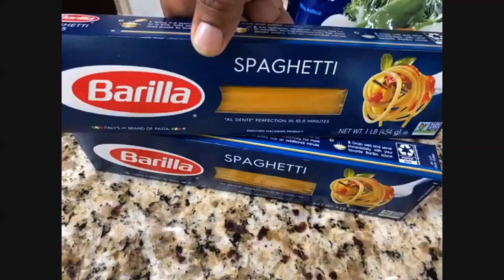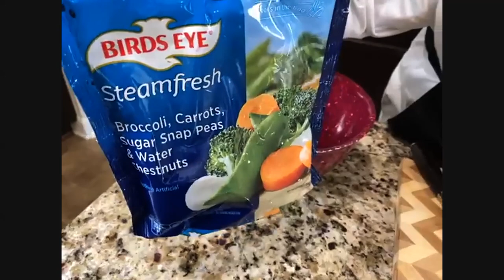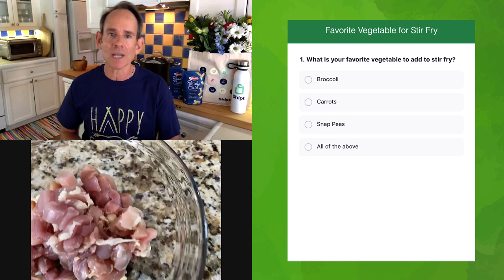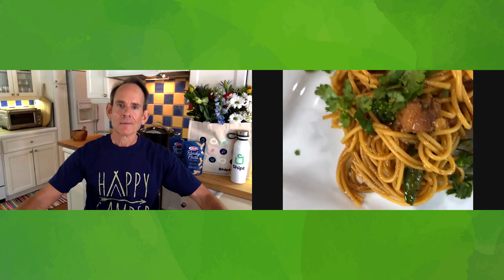RRCOOKINGAMP | HONEY GARLIC CHICKEN NOODLES WITH JERNARD WELLS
Guest Camp Counselor Jernard Wells is showing us how to make Honey Garlic Chicken Noodles packed with flavor and filled with love!

Honey Chicken Garlic Noodles
Serves 4

1 box of Barilla® Spaghetti – only use half of the box (8 oz)
⅓ cup soy sauce, low sodium
3 tablespoons honey, packed
2 tablespoons hoisin sauce
1 tablespoons ginger, freshly grated
1 teaspoons sesame oil
3 cloves garlic, minced
1 tablespoon vegetable oil
1-pound boneless chicken thighs, cut into 1-inch pieces
1- 10.8 oz. bag of Birds Eye Steamfresh Mixtures Broccoli, Carrots, Sugar Snap Peas & Water Chestnuts
2 tablespoons cilantro leaves, chopped fresh for garnish

1. In a small bowl, whisk together soy sauce, honey, lemon pepper ranch, hoisin sauce, ginger, sesame oil, and garlic then set aside.
2. In a large pot of boiling salted water, cook pasta according to package instructions, drain well.
3. Meanwhile cook the chicken and vegetables.
4. Heat oil in a wok or large skillet over medium-high heat.
5. Add chicken and 2 tablespoons of sauce mixture and cook, occasionally stirring, until cooked through, about 4-5 minutes then transfer to a clean bowl.
6. Add vegetables to the wok. Cook by stirring frequently, until tender, about 3-4 minutes.
7. Stir in noodles, chicken and remaining sauce mixture until well combined, about 2-3 minutes.